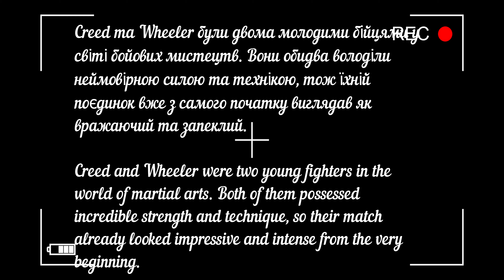Creed VS Wheeler | Big Rumble Boxing Creed Champions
Запеклий бій між Creed та Wheeler, де кожен раунд був напруженим та захоплюючим, а перемогу здобув Creed.
Intense fight between Creed and Wheeler, where each round was tense and thrilling, with Creed emerging as the winner.